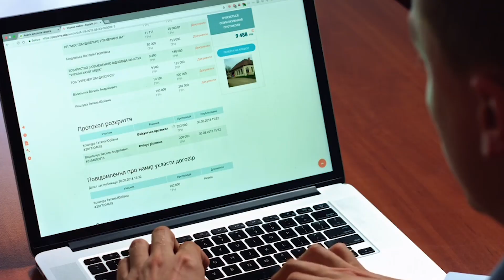¿Es un SUFRIMIENTO vivir en el extranjero? | “El Síndrome de Ulises”